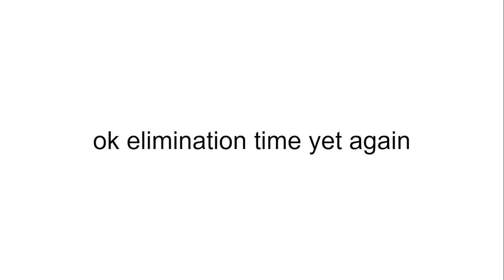BFDI Viewer Voting 12